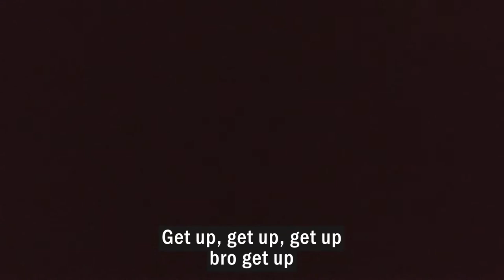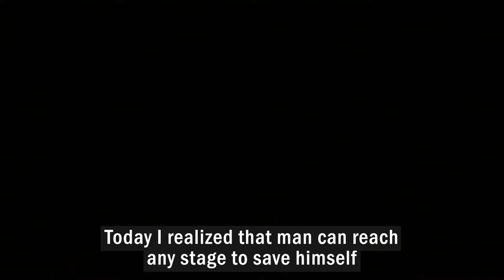Hikking in Jungle at Night | Forest Night Ambience | Jungle life | EP4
At the beginning of the trek one of my brother fell into the river from a big rock with his ruksack. Dipankar was falling straight down into a ditch by slipping from a loose rock. Luckily, he managed to catch a tree and somehow survived the journey. While climbing a steep slope of 30 meters, a big rock fell by hitting someone's foot by mistake and went down, Riju, my younger brother was standing below. The stone would have hit his head but just for few inches he survived, If the stone hit him then we would not be able to go back with him. after this incident he was in a mental trauma , only we know how we stable him. The biggest trouble happened with Laltu, he slipped on a rock and fell into a ditch like Dipankar. Luckily Laltu was able to catch a tree but it was unfortunate that there was no one around him to rescue him. He was hanging there for next five minute until Aditya came and rescue him. While our Nepali friend Nitin was showing us the way, he was climbing alone without any help. unfortunately he slipped and fell from 30 miter steep slope. These small dangers happened to us during today's train. Probably everything was against us but may be the luck was with us so we were able to reach the base camp in a healthy way. In this video you will see all this things, hikking in jungle at night, can feel forest night ambience and the jungle life

Follow me on Twiter : @nomadanup